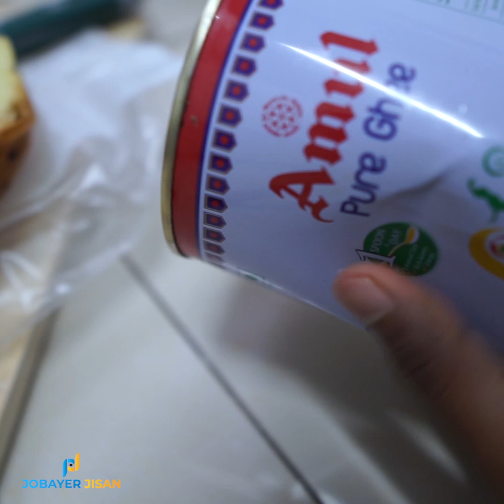A Simple Students Recipe